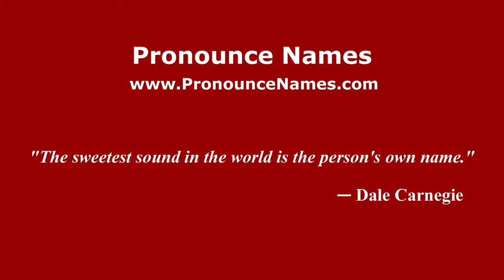How to pronounce Luigi Lablache (Italian/Italy) - PronounceNames.com